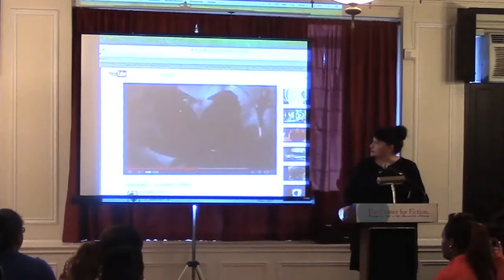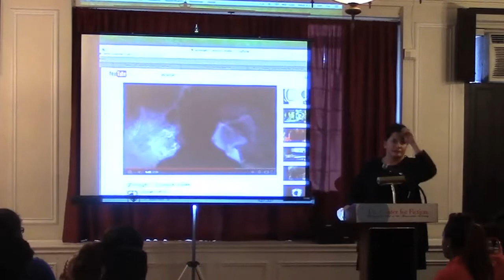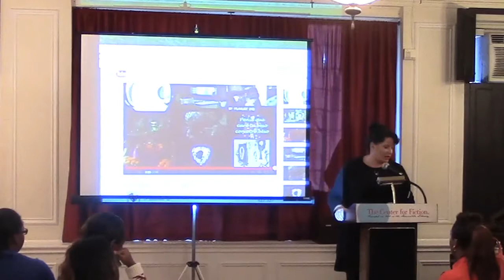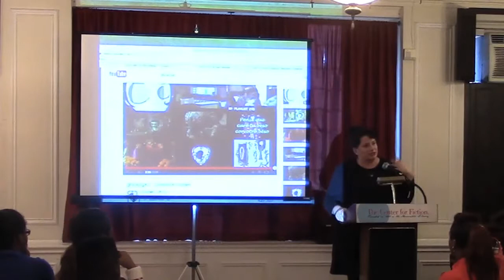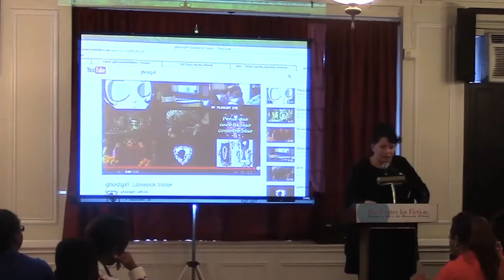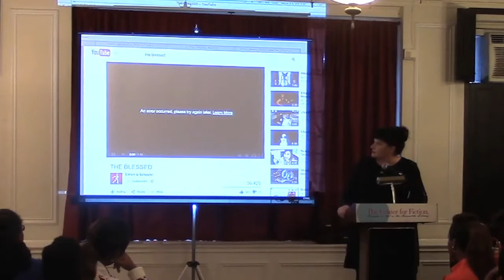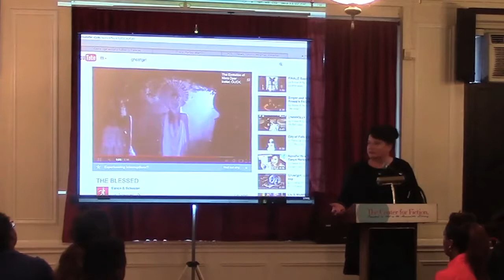KidsRead: ghostgirl by Tonya Hurley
For this KidsRead event, we welcomed Tonya Hurley, 35 10th grade students from Erasmus Hall H.S., and 40 11th grade students from The Urban Assembly Institute of Math and Science for Young Women.